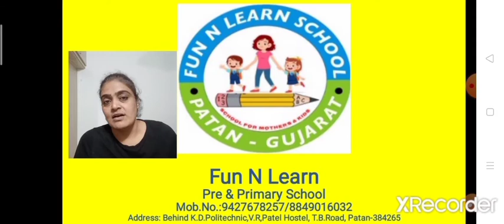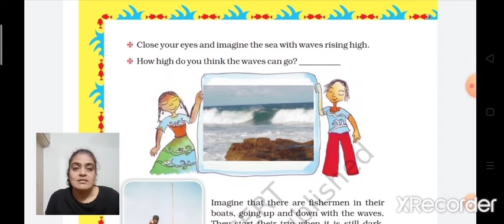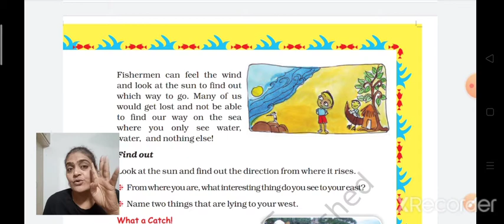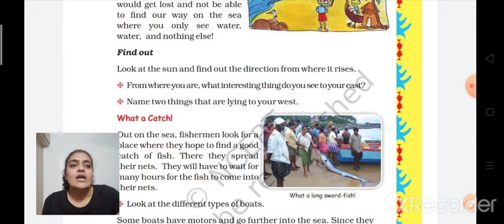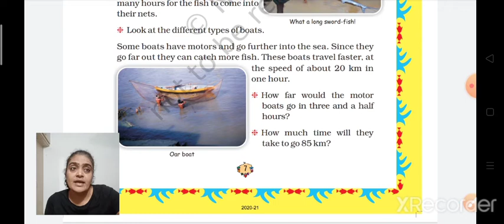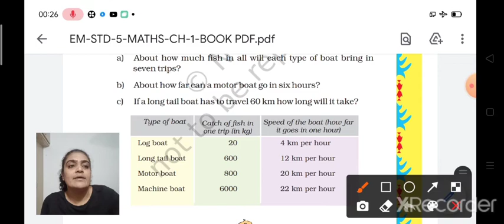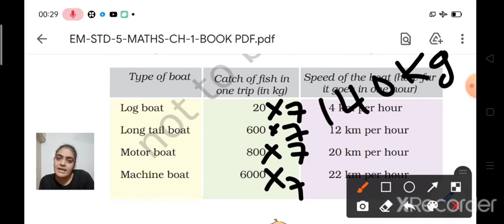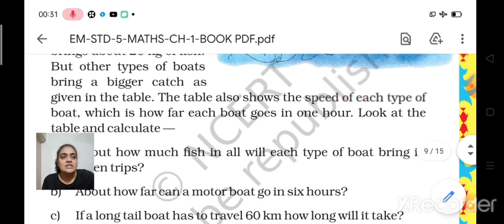EM-STD-5-MATHS-CH-1-PART-2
Patan-384265
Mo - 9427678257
Visit Time
 9:00am To 1:00 pm